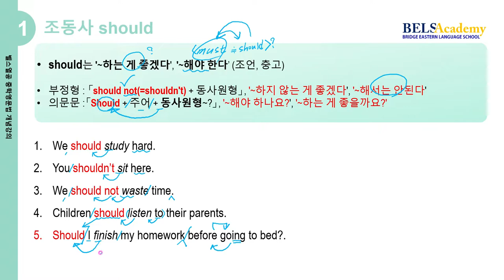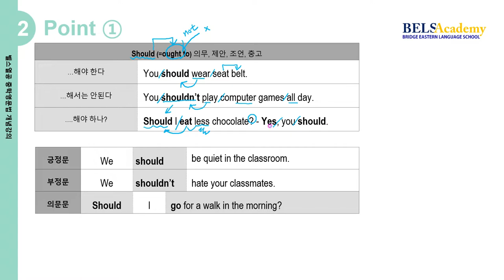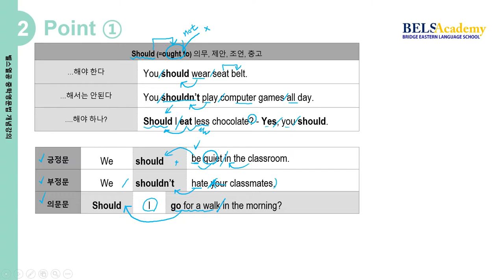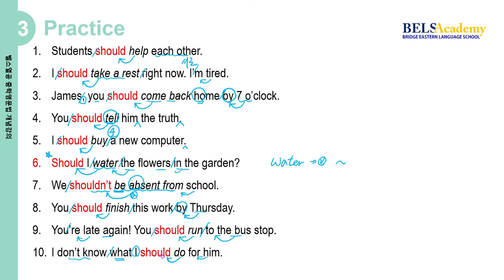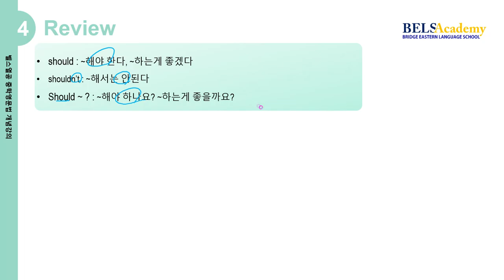[중학영문법] 1-15 조동사 should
만학도님들과 기초영문법을 공부하는 학생들께.